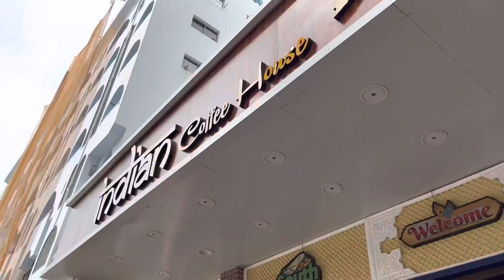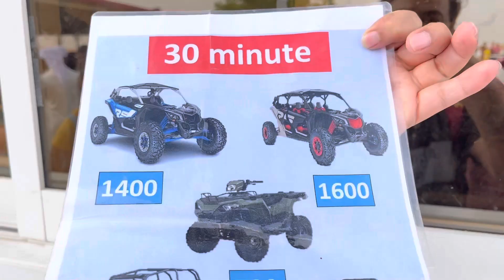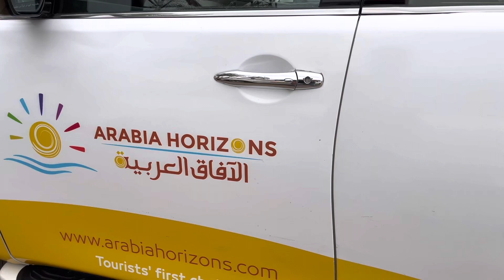DUBAI Vlog 3!!!| Desert Safari🏜️🌵🐪| Camel Ride🐪| Dunes Bashing | Day 3 in Dubai♥️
Hi All,

We recently travelled to Dubai and Abu Dhabi for 14 days in Mar 2023. We had an absolutely amazing time there. This vlog covers the places we visited in the 3rd day of our trip. As part of this vlog we went to the must do attraction of Dubai Desert Safari. We had booked earlier through Headout and the per person price was 200 Dirham = 4400 INR. The price included Dubai hotel pick-up and drop, Dune bashing, Sandboarding, Camel ride, Starter and BBQ dinner at the camp. At the camp site there was live entertainment - belly dancing and fireshow (best fireshow ever seen). Dinner was okay and free henna was there as well, everything else was extra charge - Quad biking, hookah and drinks, etc. Trip was arranged by Arabia Horizons and the service was really good (on time pick up, good driver Abdo). Amazing experience. We stayed in the Savoy Central Hotel Apartments in Bur Dubai. It is an amazing resort with great service and hospitality. It is also nearby to lot of attractions like Al Fahidi Historic Neighbourhood, Al Seef, Gold Souk, Meena Bazaar, etc and Sharaf DG metro station. Also it has lot of amazing Indian and other cuisine restaurants nearby. Hopefully you will love this video as much as we loved our stay there.

Thanks
Rujul